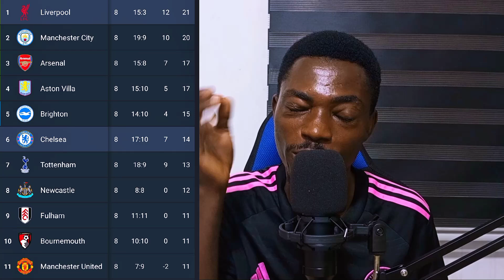🔴🔵 LIVERPOOL 2:1 CHELSEA | SALAH GOAL, CURTIS JONES GOALB| WOLVES VS MAN CITY